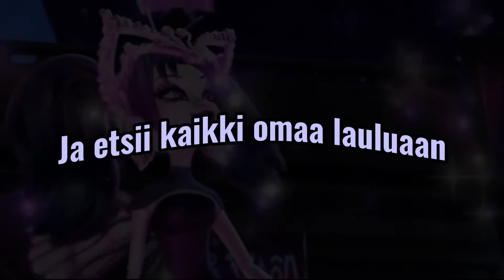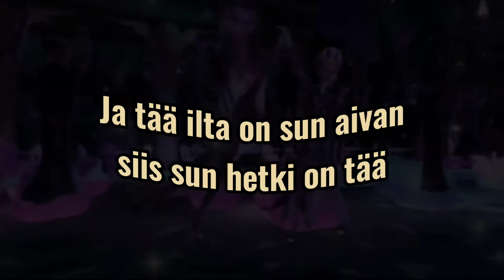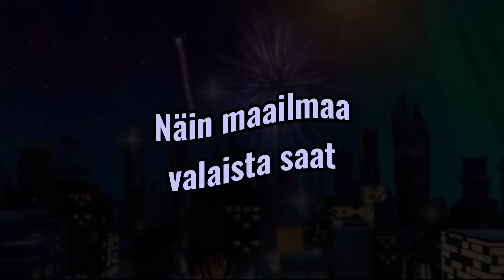Monster High: Boo York, Boo York - A Monsterrific Musical! | Shooting Stars - Finnish (Lyrics)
Thanks to Jessuka97 for transcribing the lyrics